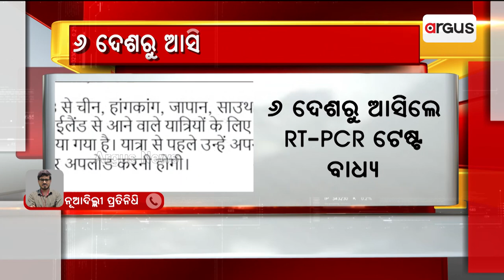6 ଦେଶରୁ ଆସିଲେ RT-PCR ଟେଷ୍ଟ ବାଧ୍ୟତାମୂଳକ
କୋଭିଡ୍‌ର_ନୂଆ_ଭ୍ୟାରିଏଣ୍ଟ_ଭୟ
6 ଦେଶରୁ ଆସିଲେ RT-PCR ଟେଷ୍ଟ ବାଧ୍ୟତାମୂଳକ। ଚୀନ୍, ହଂକଂ, ଜାପାନ, ଦକ୍ଷିଣ କୋରିଆ, ସିଙ୍ଗାପୁର, ଥାଇଲାଣ୍ଡରୁ ଆସୁଥିଲେ RT-PCR ଟେଷ୍ଟ କରିବା ବାଧ୍ୟ। ଯାତ୍ରା ପୂର୍ବରୁ ଏୟାର ସୁବିଧା ଆପ୍‌ରେ ନିଜର ରିପୋର୍ଟ ଅପଲୋଡ୍ କରିବେ ଯାତ୍ରୀ...।